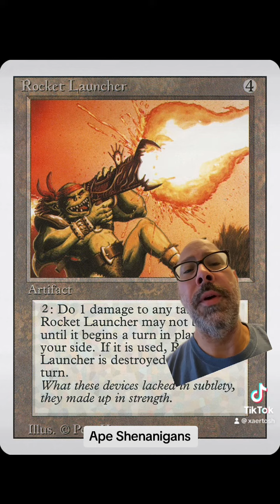Bananas - M:TG Short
Lets talk about bananas!

Thank you so much for your support. I love you all.